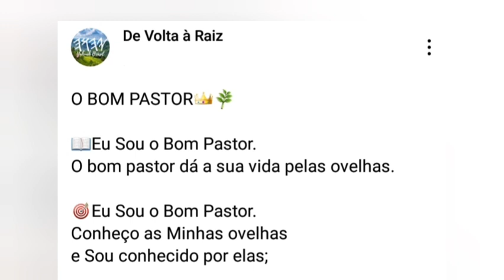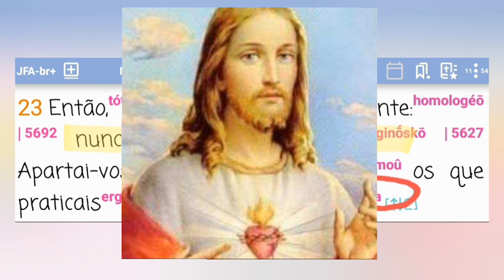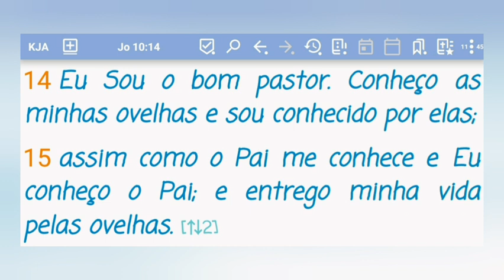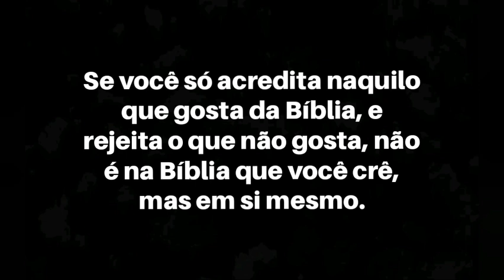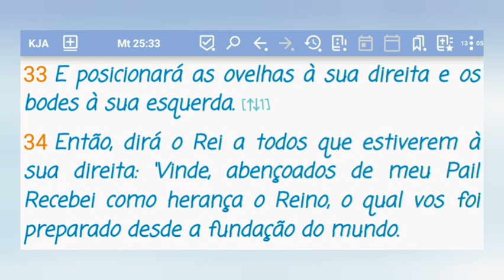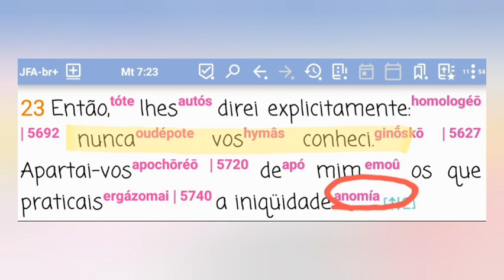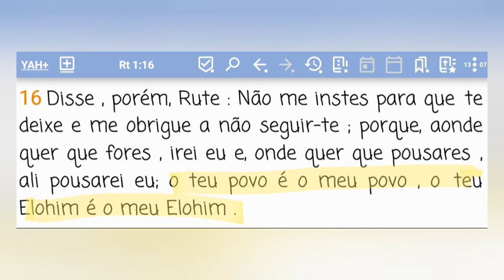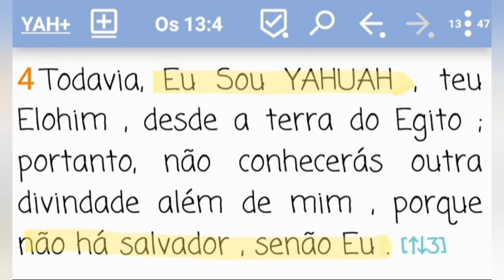👑🌿O BOM PASTOR DÁ A VIDA PELAS OVELHAS💝 Quem São As Ovelhas?🐑 De Volta à Raiz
O BOM PASTOR👑🌿

📖Eu Sou o Bom Pastor.
O bom pastor dá a sua vida pelas ovelhas.

Conheço as Minhas ovelhas
e Sou conhecido por elas;

⛰Assim como
o Pai me conhece
e Eu conheço o Pai;
e entrego Minha vida
pelas ovelhas."

🤦🏽‍♂️Vós adorais
o que não conheceis;
nós adoramos
o que conhecemos,
porque a salvação
vem dos judeus🎯."

👉Eu não fui enviado,
senão às ovelhas perdidas
da casa de Israel.

Referências bíblicas: Jo 10:11,14-15; Jo 4:22; Mt 15:24;

🤓📚 QUER APRENDER HEBRAICO ANTIGO  DE FORMA FÁCIL E GRATUITA?

Então venha participar do nosso projeto de alfabetização em hebraico bíblico no grupo de aulas e exercícios no Telegram! Para fazer parte entre no link abaixo: